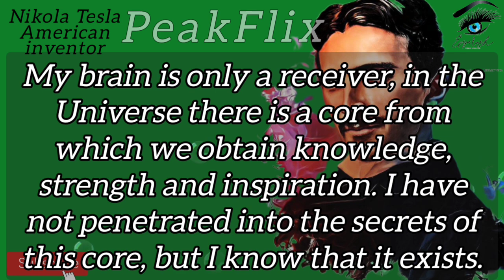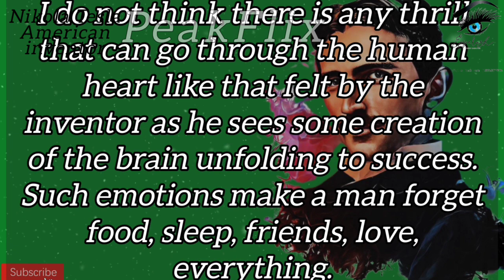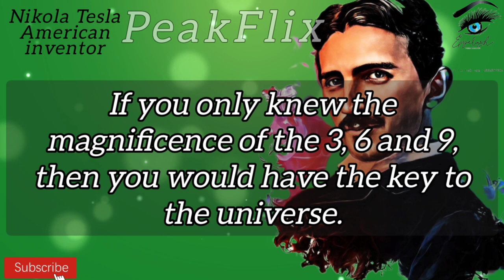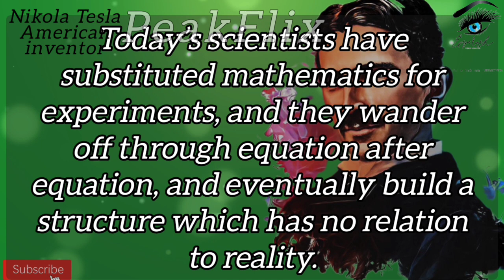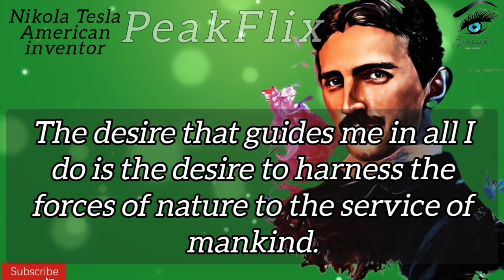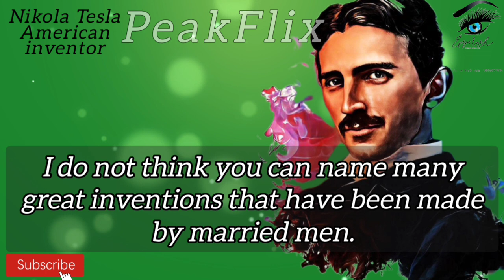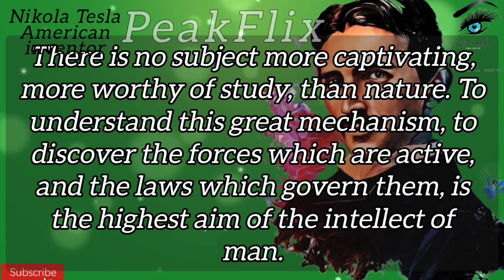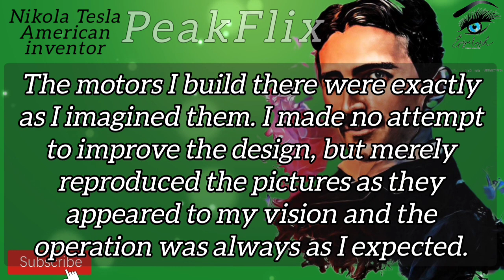Nikola Tesla: "The Spirit of God is Not What You Think" (full explanation) it's not what you think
"10 Electrifying Nikola Tesla Quotes That Will Ignite Your Imagination!"

it's not what you think  nikola tesla
nikola tesla documentary
tesla
tesla nikola

Nikola Tesla: "The Spirit of God is Not What You Think" (full explanation)

This Old Nikola Tesla Interview Reveals That He Created This 100 Years Before The U.S Navy Did

If you're looking for inspiration and innovation, look no further than Nikola Tesla. This brilliant inventor and engineer was a pioneer in the field of electrical engineering, and his contributions have shaped the modern world as we know it. In this video, we've compiled 10 of Tesla's most insightful and thought-provoking quotes that will spark your imagination and inspire you to think outside the box. Join us as we explore Tesla's brilliant mind and the timeless wisdom he left behind. Whether you're an inventor, a scientist, or simply someone who loves to dream big, this video is sure to leave you feeling electrified and inspired. So sit back, relax, and let Nikola Tesla's words of wisdom inspire you to reach for the stars!

Electrical engineering
Innovatio
Innovation
Invention
Science
Technology
Electricity
Genius
Inspiration
Creative thinking
quotes of bruce lee
quotes of lao tzu
quotes on being alone
quotes of steve jobs
quotes of albert einstein in english
quotes in english for students
quotes in english attitude
quotes in english motivational
quotes in english love
quotes in english for instagram
quotes in english short
quotes in english for girl
quotes
quotes
quotes chennal live video
quotes channel
quotes about life
quotes status

1)This video has no negative impact on the original works (It would actually be positive for them)
2)This video is also for teaching purposes.
3)It is not transformative in nature.
4)I only used bits and pieces of videos to get the point across where necessary. Life changing quotes . MOTIVATION does not own the rights to these video clips.
nikola tesla
nikola tesla documentary
tesla
tesla nikola